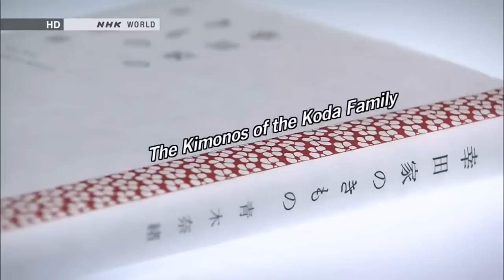1/2 The Mark of Beauty - Tsumugi Kimono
First broadcast: Apr.2012.
This new-style art program provides lucid, 3-step insights into things of beauty around us. The theme this time is the silk fabric known as tsumugi. There are 2 main kinds of kimono fabric. One is the dyed kimono on a white base. The other is the fabric woven from dyed strands. This kind is called tsumugi when it is made from silk. Both the colors and patterns tend to be plain and austere but a lot of work goes into making these highly regarded, top quality kimonos. The tsumugi weaving technique is said to date from the Nara period some 1,300 years ago when peasant women made it as work clothing using damaged cocoons. Even today, the wearing of tsumugi is considered unacceptable on highly formal occasions. It is distinguished by its plain colors and rough texture but this hand-woven cloth is light, warm and durable and kimono connoisseurs are firmly attached to the tsumugi allure. We even hear talk of young women who only wear Western-style clothing now being drawn to tsumugi garments. It is a fabric both nostalgic and new for Japanese today.